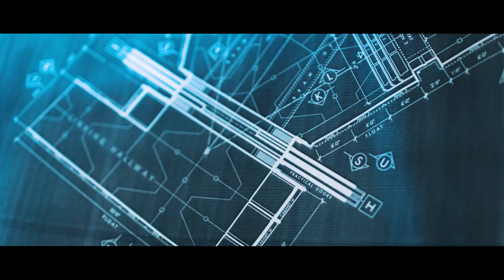Chicosci - Revalation! (OFFICIAL MUSIC VIDEO)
The official music video for Chicosci's "Revalation!"

Produced by Tower of Doom and Chicosci

Director: Kevin Mayuga
Executive Producers: Eric Perlas and Carlo Perlas
Producer/Production Manager: Jeula Agbayani
DOP: Marti Juan
Production Designer: Miel Cabanes
Styling: Miel Cabanes and Jeula Agbayani
Location Manager: Dada Tolentino
Video Editing and SFX: Boogs San Juan
Colorist: Kevin Mayuga
Special Thanks: BP Valenzuela

Revalation! Lyrics:

I say a prayer for the silent ones
And for my deathless heart
May you never slip away
It’s the flame you can’t control
It’s the vibe you can’t let go
It makes you move
It’s in the mind
The heart
The soul
When it hits you feel no pain
Move to the rhythm
It’s all for us
So we can just dive right in
Doused in holy water
We’re on the floor for the initiation
And for the jealous heart
May you never kill the faith
Hear the lines you won’t forget
Let the songs into your head
Again
Again
Again
Again
Again
We’re digging the graves
Cause it’s a better revolution
Here comes the noise
Now everybody go
Get up
Cause it’s the new pollution
How about we shake up the world
Start a war tonight, begin
You know what they say
It’s easier, so just dive right in